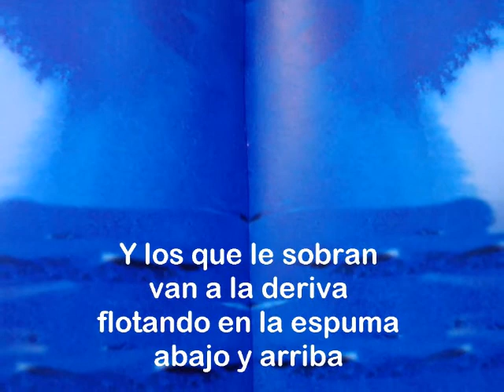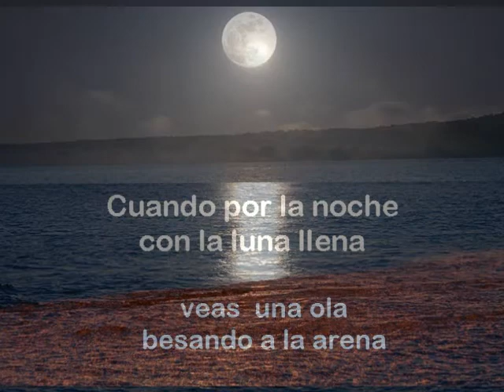Antonio Selfa - EL CALAMOR (Ana-Luisa Ramírez)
Del CD: "LA OSTRA SE ABURRE"
Ilustraciones: Artur Heras
Letra: Ana-Luisa Ramírez

EL CALAMOR

Es el calamor
animal marino
que con gran fervor
y sin desatino
declara su amor
a cualquier vecino.
Es el calamor
animal marino...

Ama a las anémonas
y a los salmones,
a los arrecifes
y a los tiburones.
Ama a las sirenas,
al agua y la sal,
a los marineros
y a su capitán.

Para alimentarse
se suele comer
dos o tres suspiros
una vez al mes.
Y los que le sobran
van a la deriva
flotando en la espuma
abajo y arriba.

Cuando por la noche
con la luna llena
veas una ola
besando a la arena,
¡no te quepa duda!
Va llena de amores
que hay en los suspiros
de los calamores.